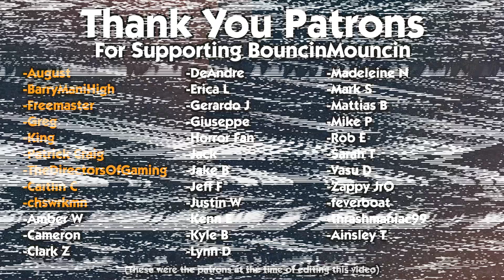One Night Ultimate Vampire: More "Joey Gets Cancelled"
One Night Ultimate Werewolf

One Night Ultimate Werewolf Daybreak

One Night Ultimate Vampire

One Night Ultimate Alien